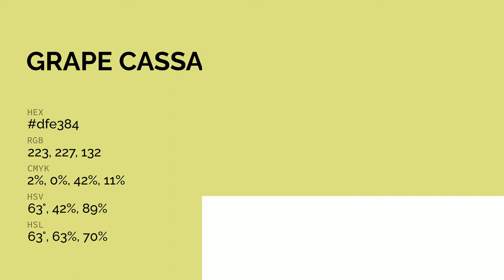Grape Cassata color dfe384 hex color - Green color - Cool color dfe384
What color is Grape Cassata ? dfe384 hex color - Green color - Cool color dfe384

Hex dfe384 Color Code is also known as Grape Cassata color.

Hex dfe384 Color code in RGB color code model is created after adding 87.45% red color, 89.02% green color and 51.76% blue color.
Hex dfe384 Color code in CMYK color (process color) code model is generated after subtraction of 1% cyan, 0% magenta, 41% yellow and 10% black.